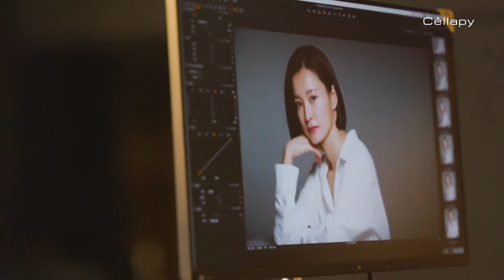Jung Yu Mi x Cellapy - Behind the scene photoshoot